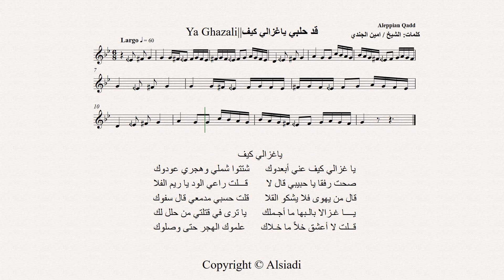Qadd Ya Ghazali || ياغزالي كيف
Aleppo has long been a center of both innovation and preservation of traditional Arab music. One significant musical genre created there several hundred years ago is the Aleppian Wasla, or Waslah Halabia, which is based on various Syrian and Arabic modes and maqams. The Wasla is performed as a suite of instrumental and vocal pieces used for Sufi ritual and secular performances. Today, the Wasla is a traditional music form found at the heart of cultural life for Muslim, Jewish, and Christian communities in Syria and around the world.

*Concert Tour: Arabic Music, Sufi Music, music festivals and special events.
*Academic Lectures: Professional oud master classes, academic
  workshops, and lectures.

Aleppo Ensemble is based in New York City***

Performances by:
Aleppo Ensemble
Musical director:
Mohamed A. Alsiadi

Wajde Ayub                      Singer
Alsiadi                               Oud
Yasser                                Violin
Issac Frederick                 Saxophone
Lee Caplan                        Bass Guitar
George Radi                      Daf
A. P. Joseph                      Daf
Eric Holzer                         Drums
Adnan Taraqji                    Whirling Dervish
Mohammad Herzallah     Chorus
Hussain Yousf                   Chorus